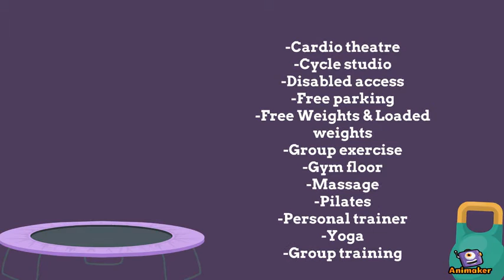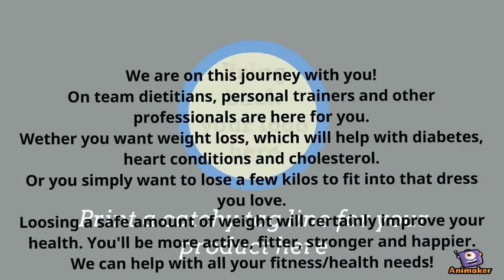PDHPE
Animated Video created using Animaker yas